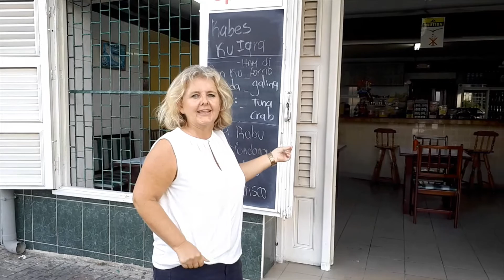Video Huur Appartement Otrobanda bij Curahousecare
We hebben weer een filmpje!
Kijk je even mee?

Midden in Otrobanda staat een gebouw met 2 appartementen, op loopafstand van de Netto Bar. We nemen je even mee naar Otrobanda, van het Brionplein tot aan het restaurant onder Hotel Estoril met de heerlijke soepen.

De twee nieuwe gemeubileerde huur appartementen liggen midden in het bruisende hart van Otrobanda, op loopafstand van winkels en restaurants. Er is een appartement op de begane grond met 2 slaapkamers, en een appartement op de eerste en tweede etage met 3 slaapkamers.

Heb je interesse, wil je een afspraak maken voor een bezichtiging, of wil je meer info?